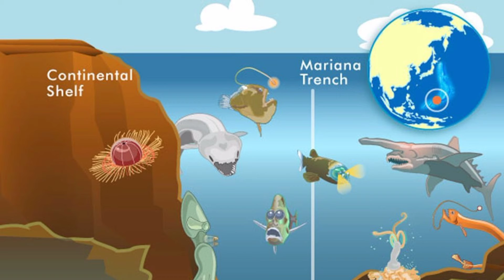दुनिया की सबसे गहरी जगह | Mariana Trench | World's Deepest